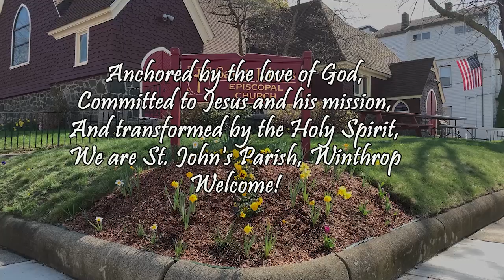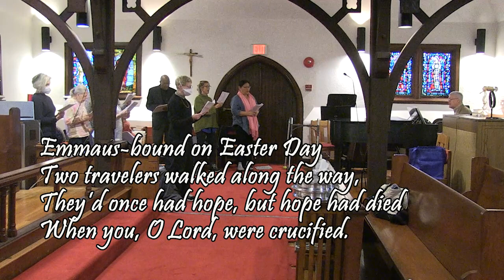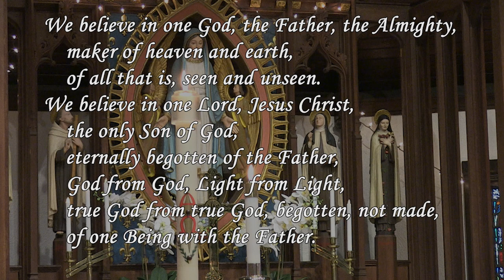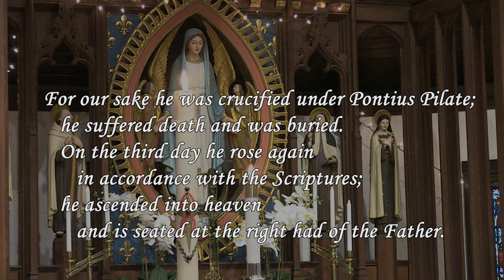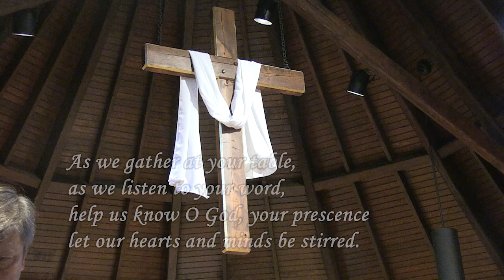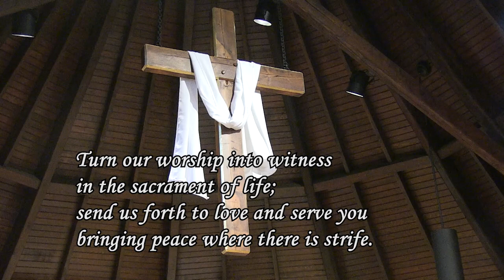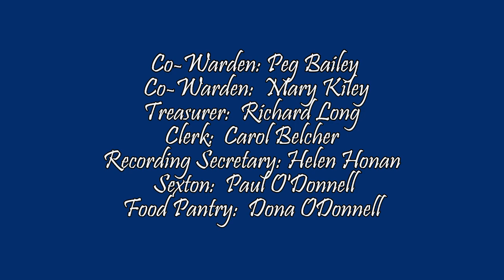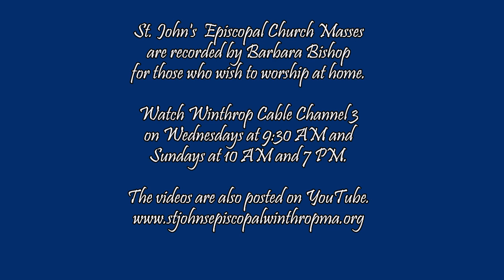St John's Episcopal Church Winthrop MA April 23 2023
St. John's Episcopal Church, Winthrop MA
Fr. Walter Connelly